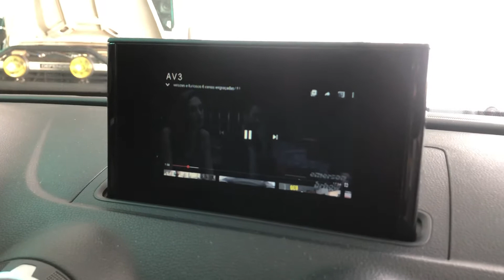Audi A3 | 2016 - Espelhamento sem fio + Câmera de ré modelo original maçaneta - ArtsomAuto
Instalação de Modulo de espelhamento sem fio, para vc usar com seus Aplicativos,
waze, Google Maps, Youtube, Netflix. Instalamos também o sistema de camera de ré modelo original com linhas dinamicas,

Estamos localizados na Rua Francisco Alves 166 - Vila Romana Lapa SP